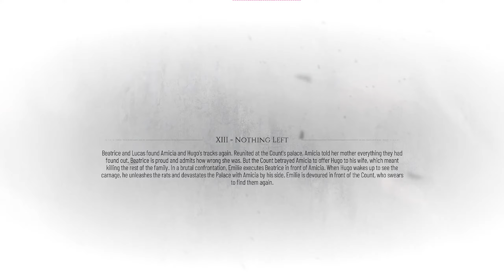A Plague Tale Requiem MGBGAMi 13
** A Plague Tale Requiem **@MGBGAMi  @FocusEntertainmentOfficial